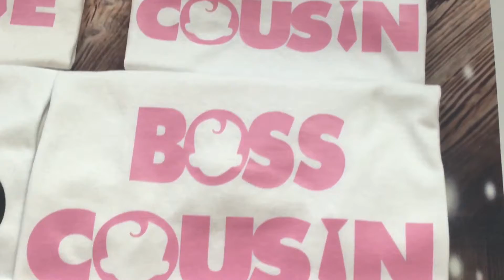Promo Video for my mother’s business Miss V N Things Inc